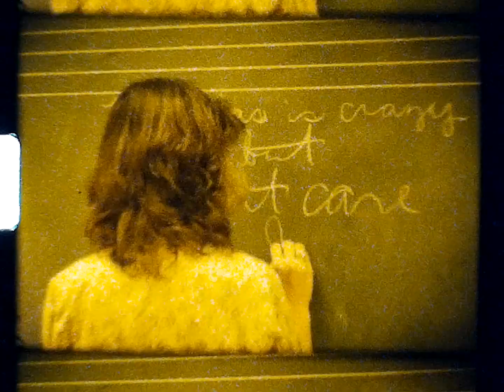Mountain Grove Town Square Social and High School Band Room - Early 1980s